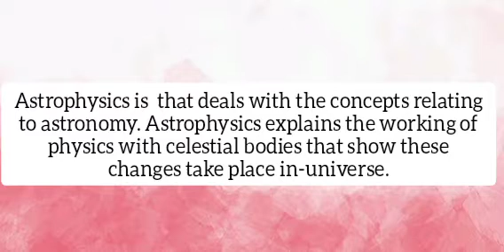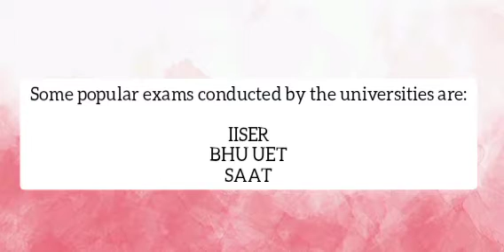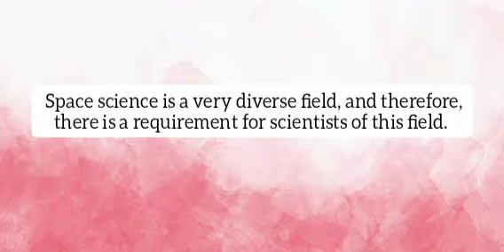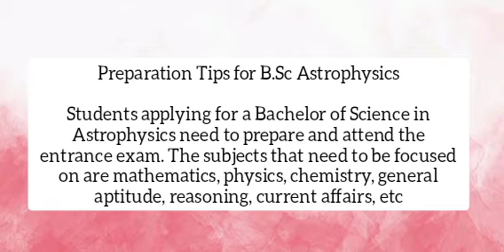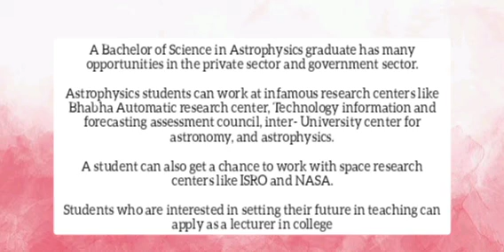Astrophysics | Top 10 Universities and colleges (Malayalam Review)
Astrophysics | Top 10 Universities and colleges

Bsc Astrophysics
Msc Astrophysics
Mphill
Phd

Astrophysics Colleges in Kerala

Jawaharlal College of Engineering and Technology,Kerala

Vikram Sarabhai Space Centre ,Thumba, Thiruvananthapuram, Kerala

Cochin University of Science and Technology - Kochi, Kerala

Pondicherry University - Pondicherry (Mahe), Kerala

National Institute of Speech & Hearing - Thiruvananthapuram,

KeralaIndian Institute of Space Science and Technology - Thiruvananthapuram, Kerala

National Institute of Technology Calicut - Calicut, Kerala

Sree Kerala Varma College - Thrissur, Kerala

Kerala University - Thiruvananthapuram, Kerala

Nehru Arts And Science College - Kannur, Kerala

Kerala University College of Teacher Education, Adoor, Kerala